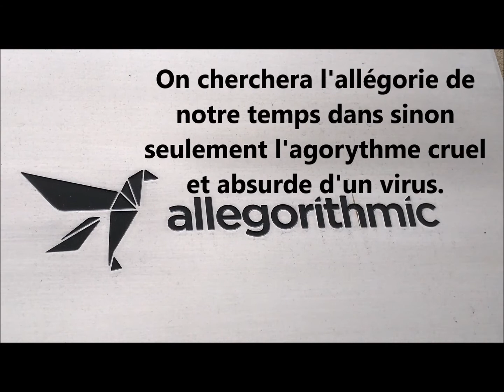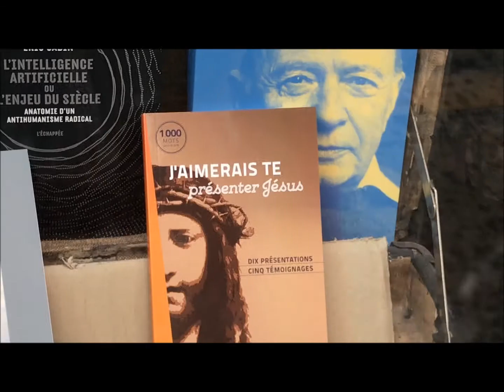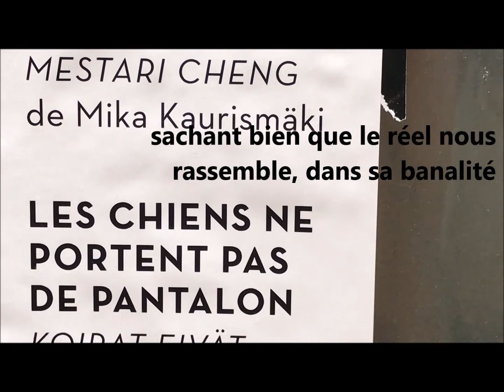On enseignera l'étrange rythme des ciels qui changent